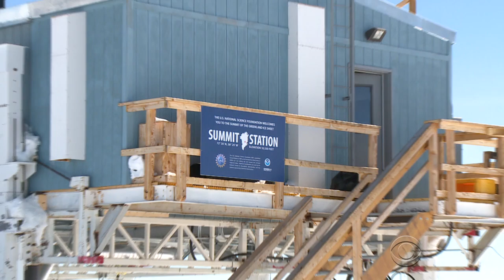Climate change is here: Greenland is shrinking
The annual "State of the Climate" report released recently said 2014 was the warmest year on record. The warmer temperatures are causing the glaciers in Greenland to shrink. Vinita Nair reports.